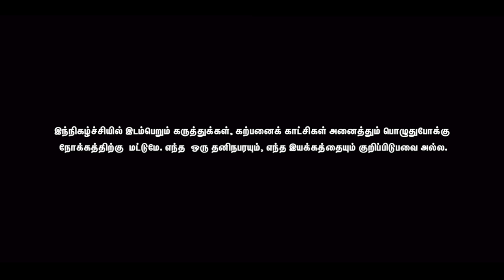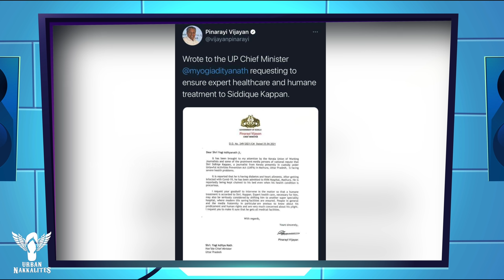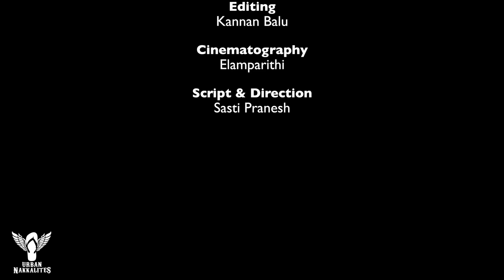O2 Mukiyama? Vote Mukiyama? | Oxygen Scarcity | GST with Sasti S02EP19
Here is the video "O2 Mukiyama? Vote Mukiyama?" addresses oxygen scarcity.

Now, watch Nakkalites latest election video on the Nakkalites channel.

Host
Sasti Pranesh

Research
Sasti Pranesh
Manoj Beadz
Vishnu Priyan

Cast
Sasti Pranesh
Manoj Beadz
Kavi

Designer
Elankavin

DI
Arun

Sound Design
Vivek Saro

Editing
Kannan Balu

Cinematography
Elamparithi

Script & Direction
Sasti Pranesh